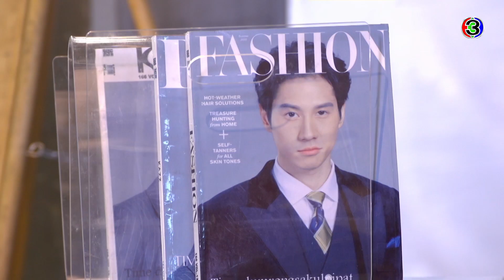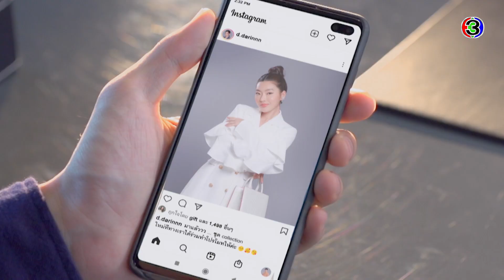บุพเพร้อยร้าย A Cunning Destiny EP.1 ตอนที่ 7/8 | 26-05-65 | Ch3Thailand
"ดูละครย้อนหลัง" เรื่อง บุพเพร้อยร้าย ตั้งแต่ EP.6 เป็นต้นไป รับชมฟรีได้ทาง 3Plus ทั้ง ch3plus.com และ 3Plus Application หลังทีวีออนแอร์แล้ว 1 วัน. พิเศษสำหรับสมาชิก 3Plus Premium สามารถชมละครย้อนหลังแบบต่อเนื่องแบบไม่คั่นเบรคได้ตั้งแต่เที่ยงคืน

บุพเพร้อยร้าย ออกอากาศ ทุกวันพุธ - พฤหัส เวลา 20.30 น. ช่อง3 กด33

 มุกมณี รอง บ.ก. สาวแห่งสำนักข่าวชื่อดังอย่าง Women on the Top เคยชินอยู่กับชีวิตที่เธอควบคุมทุกอย่างได้มาตลอด 27 ปี แต่แล้วชีวิตที่เป็นระบบระเบียบของเธอก็ถึงคราวสั่นคลอน เมื่อเธอต้องไปร่วมงานแต่งงานระหว่าง เกล็ดดาว นางแบบสาวเพื่อนรักของเธอ กับ ธัช นายแพทย์หนุ่มหล่อ และได้พบกับ ชินกฤต เพื่อนเจ้าบ่าวที่เป็นทนายหนุ่มหน้าตาคมเข้ม ผู้มาพร้อมฝีปากคมกริบ และมีเหตุให้ต้องปะทะคารมกันอยู่หลายยก เธอรู้สึกไม่ชอบขี้หน้าเขา เขาเองก็ดูไม่กินเส้นกับเธอนัก และทั้งสองก็คงไม่ต้องโคจรมาพบกันอีก หากไม่ใช่เพราะอุบัติเหตุบางอย่างที่ทำให้เขาและเธอตื่นขึ้นมาบนเตียงเดียวกันในสภาพเปลือยเปล่าอย่างไม่รู้ต้นสายปลายเหตุ

นำแสดงโดย : พงศกร เมตตาริกานนท์, ฑิฆัมพร ฤทธิ์ธาอภินันท์, มารีน่า บาเล็นซิเอก้า, รพีพงศ์ ทับสุวรรณ, ธนพล จารุจิตรานนท์, ลลินา ชูเอ็ทท์

กำกับการแสดง : สมุทร น่วมเศรษฐี
บทโทรทัศน์ : วรกร
บทประพันธ์ : อินเอวา